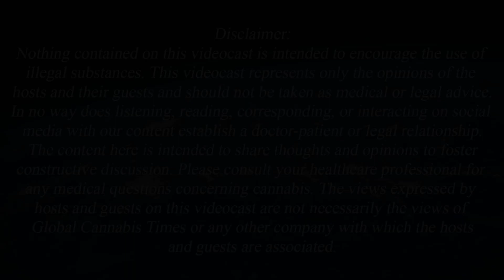Going Global - Building Global Cannabis Teams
In this episode of Going Global, host Jim Ickes, Counsel at Zuber Lawler, speaks with Stephanie Pow, Founder & Head of Global Recruitment at Emerald Lane Recruitment. Stephanie shares insights into her people-first approach to recruitment and how it has transformed workforce solutions for cannabis companies worldwide. They discuss cannabis recruitment, challenges in building sustainable workforces, and the benefits of fractional HR models. Stephanie also highlights the role of AI in recruitment and the importance of quality standards across the global supply chain. Finally, she offers valuable advice for companies and individuals entering the cannabis sector, emphasizing the power of purpose and adaptability in this dynamic industry.